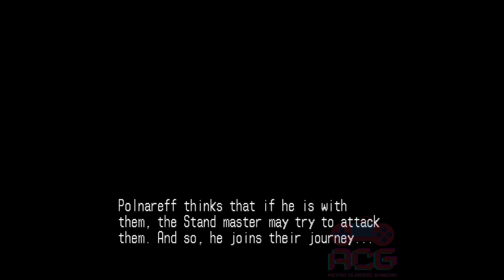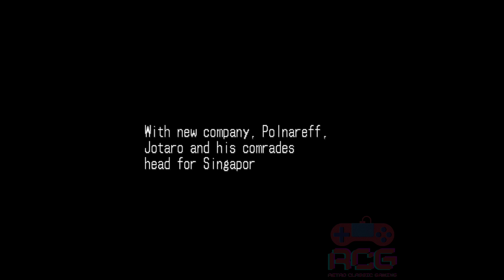Jojo's Bizarre Adventure (1998) - Super Story Mode | # 2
In this video, I will show you the 2nd part gameplay of Super Story Mode in Jojo's Bizarre Adventure.

@Retro Classic Gaming